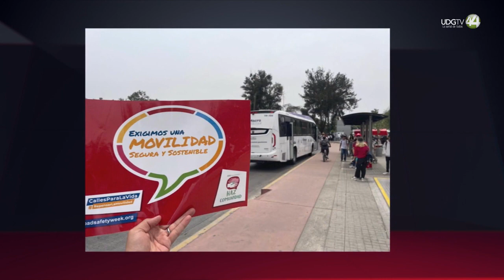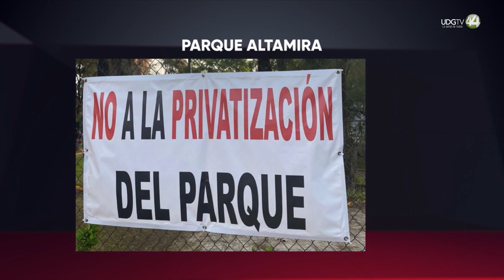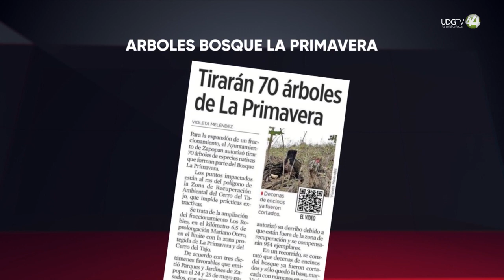Perspectivas | Jonathan González, Coordinador de Haz Comunidad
Entrevista a Jonathan González, fundador de Haz Comunidad, una asociación civil que se dedica a promover la cohesión vecinal en Zapopan.